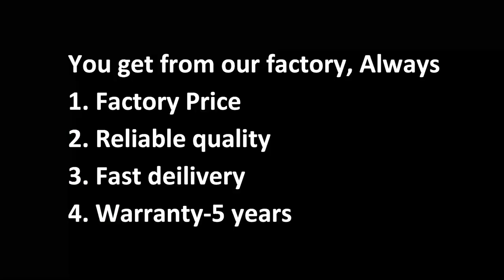How MF to produce explosion proof light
Ming Feng Lighting Co.,Ltd. quality manufacturer from China.